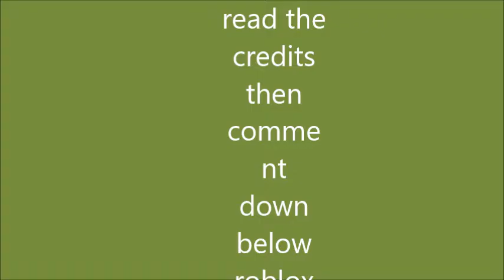shot every body!!! | roblox Phantom Forces Beta | Only Ben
songs from ncs
tobu-roots
konac-home